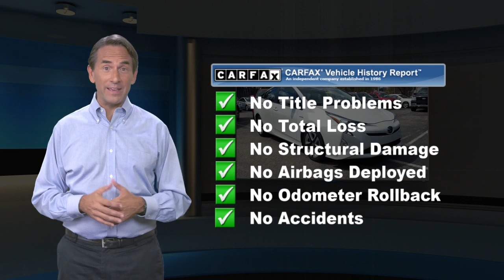Certified 2016 Toyota Prius Three, Ardmore, PA U17368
Ardmore Toyota

Scores 50 Highway MPG and 54 City MPG!*Toyota Certified Used Vehicle!** Transferable Warranty* Roadside Assistance* Vehicle History* Limited Warranty: 12 Month/12,000 Mile (whichever comes first) from certified purchase date* 160 Point Inspection* Powertrain Limited Warranty: 84 Month/100,000 Mile (whichever comes first) from original in-service date* Warranty Deductible: $50* Roadside Assistance for 1 Year*Visit Us Today *You've earned this- stop by Ardmore Toyota located at 219 East Lancaster Ave, Ardmore, PA 19003 to make this car yours today!*Call Today.*Vehicles are researched and priced based on REAL-TIME, LIVE MARKET PRICING TECHNOLOGY that ensures you will always receive the best overall market value.

[RLVID:2085:a055dd3cfe99a4aa:ee7c3e0d51555cfb:1]